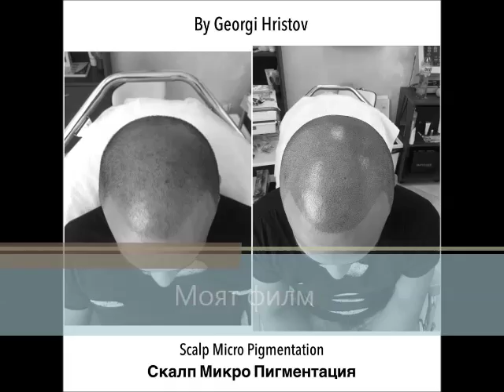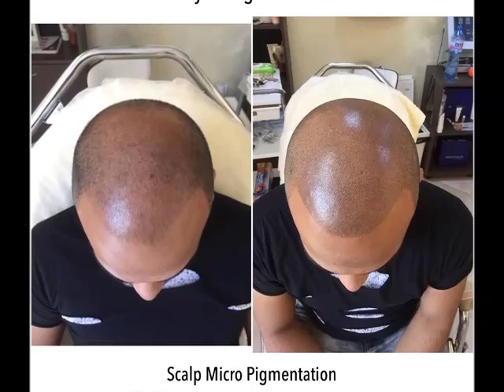Scalp Micro Pigmentation / Скалп Микро Пигментация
Facebook page Dubai Hair Clinic and Permanent Makeup